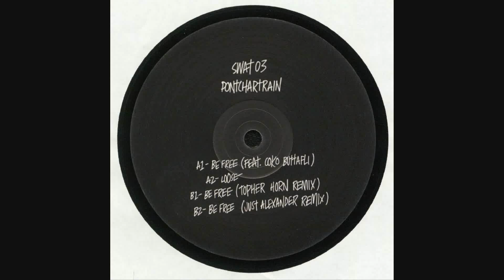Pontchartrain - Be Free